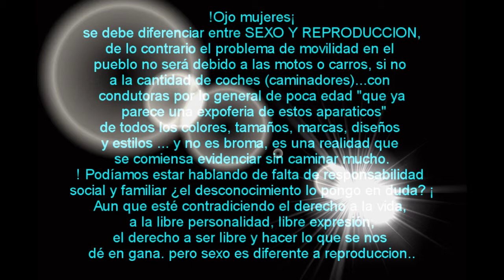SE ESTA REBENTANDO EL MUNDO Y LOS CAMINADORES ESTAN INVADIENDO EL ESPACIO.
SOLO DURA 4 MINUTOS, MENOS DE LO QUE DURA EN UN...
OJALA MUCHAS ADOLESCENTES Y JOVENCILLAS, HA Y TAMBIEN MAMAS QUE NO SABEN QUE HACER CON SUS VIDAS MENOS CON LOS DE SUS HIJOS !PARA QUE LES ENSEÑEN¡...NO ES UNA RECRIMINACIÓN, SI NO UNA INFORMACIÓN O UN PELLIZCO, Y UN HEYYY !ES  CON USTED¡. "POR QUE NO CREO QUE SEA UN, OIGA ABRA LOS OJOS".  habla florence thomas. defensora del feminismo y los derechos de la mujer.